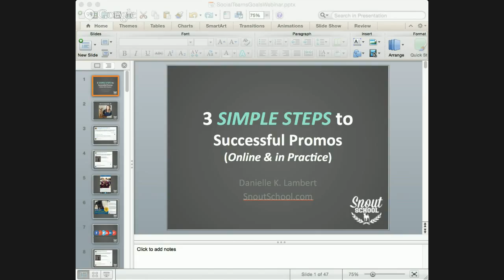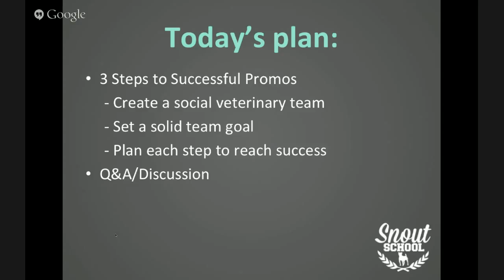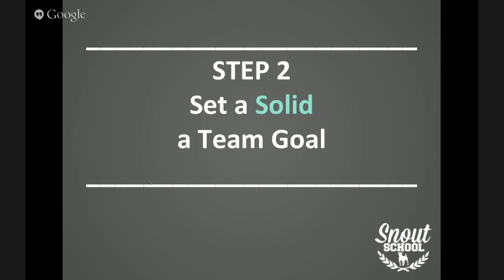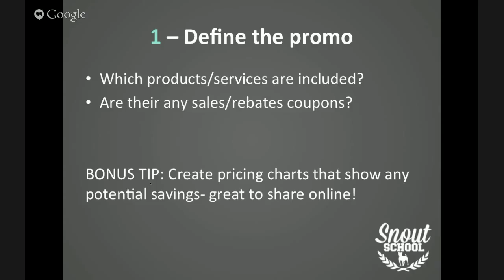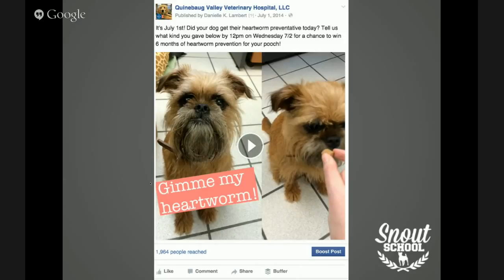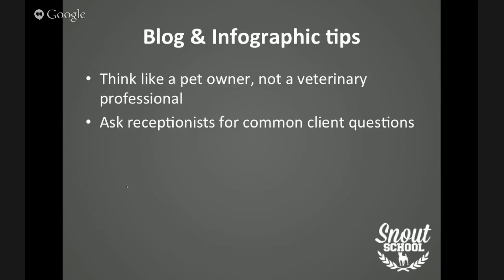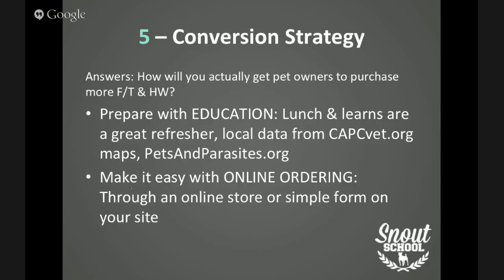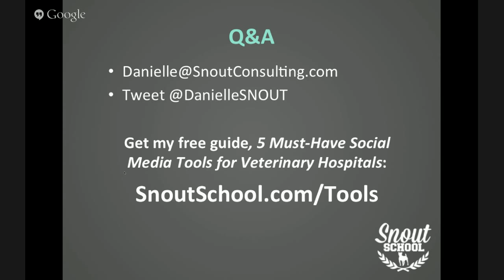How to increase your sales using social media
Danielle Lambert explains how you can increase the sale of a product or service using your clinic's social media.